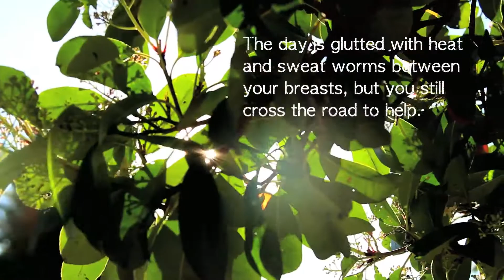Two Steps Forward book trailer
Two Steps Forward

A collection of short stories by Australian writer Irma Gold published by Affirm Press.